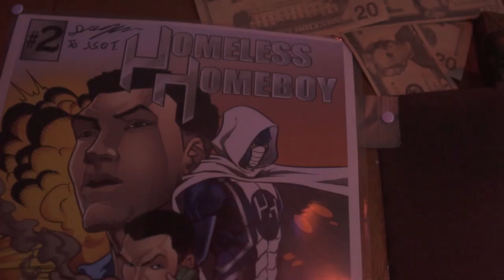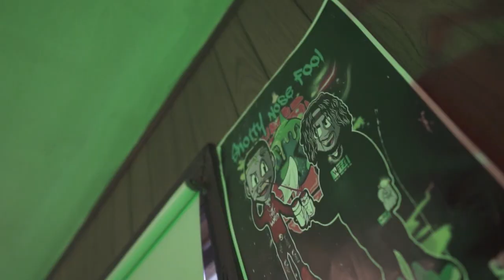Airplane Charlie - G's Up (Shot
Airplane Charlie - G's Up
Shot & Edited By @SUPAFRSH

music, music and arts, music notes, musicians friend, music store near me, musically, music festivals 2019,
musica cristiana, musicals, music and lyrics, WORLDSTARHIPHOP, Lyrical Lemonade, Official Video, Cole Bennett,
world star, worldstar youtube, youtube worldstar, worldstarhiphop youtube, youtube worldstarhiphop, wshh,
new hip hop, new rap,official music videos, official videos, new music videos, rap hip hop, hip hop songs, rap songs,
youtube music, mp3, musically, music 2018, musica cristiana, music 2019, musica para dormir, musica, music playlist,
musica romantica, rap music video, hip hop music video, filmmaking, tutorials, video production, vlogs,
photography, videography, short, films, travel, video Editing